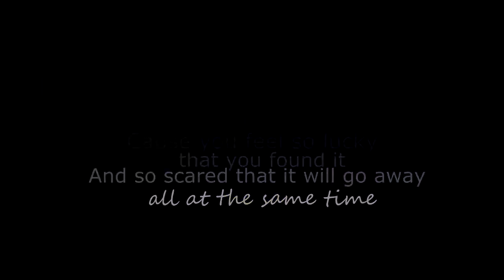It's Like the Sun came out - Fugger ღ